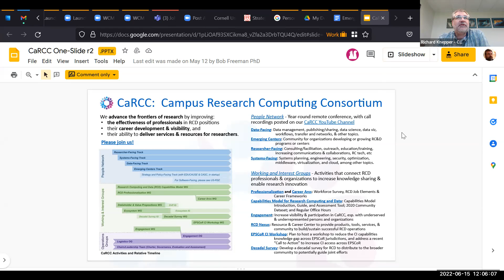2022-06-15 Emerging Centers Call: Looking forwards: future topic discussion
Join us as we review and discuss future Emerging Centers call topics which have been submitted by the community.  If you haven’t already contributed the list of future topics, please fill out the survey by following this

Think outside the box!  No topics are off limits!  Please participate – this is your community and we need your input to provide valuable content.